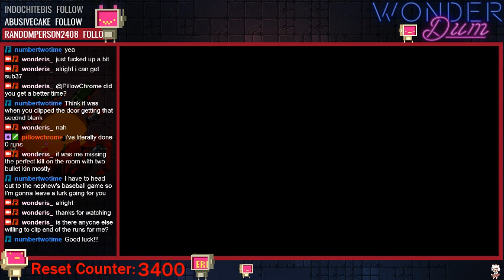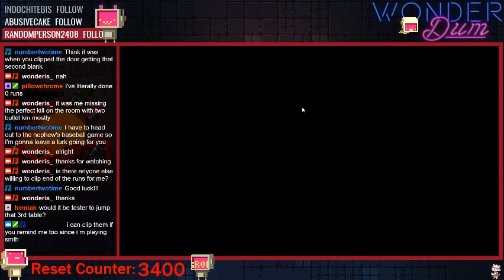Enter the Gungeon Normal Tutorial in 1:35.61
This run got beaten already, will improve later until sub1:35~